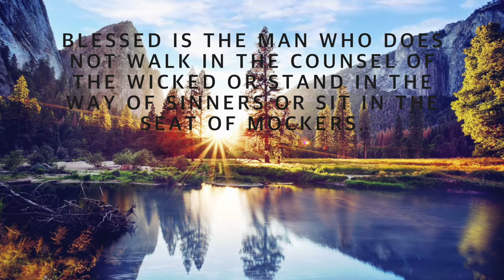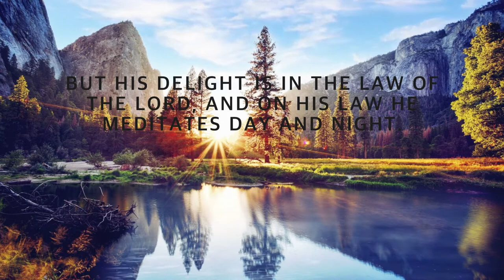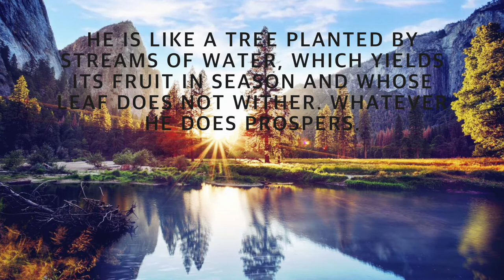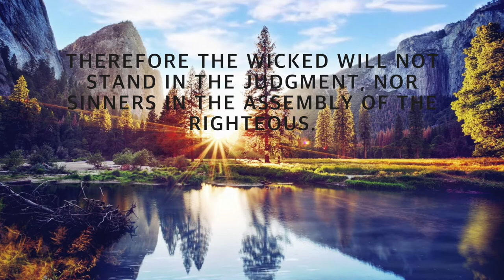PSALMS 1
I pray that the Lord's presence will come into your life fully through Soaking Music. I pray that you will be covered with the blood of Jesus. The Lord will heal souls and bodies.

If you don't feel comfortable keeping the screen on on YouTube, use Spotify or Rumble.
You can play even when the screen is off.